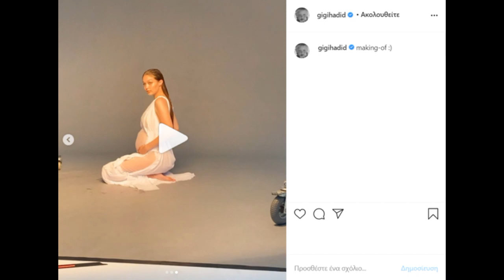H Gigi Hadid σε νέες εντυπωσιακές λήψεις από την προχωρημένη εγκυμοσύνη της